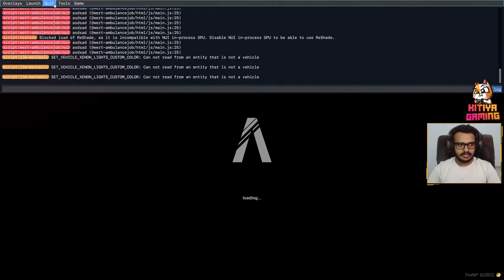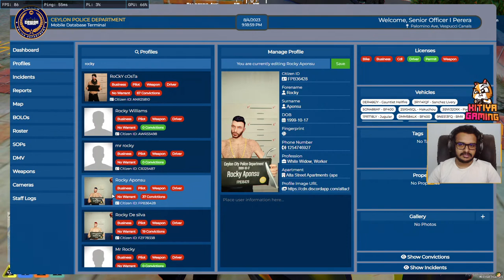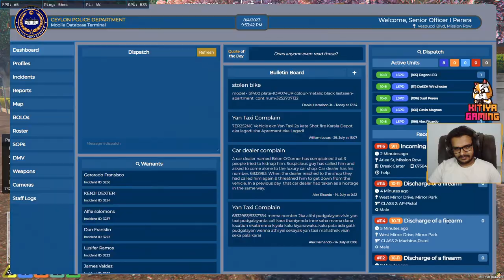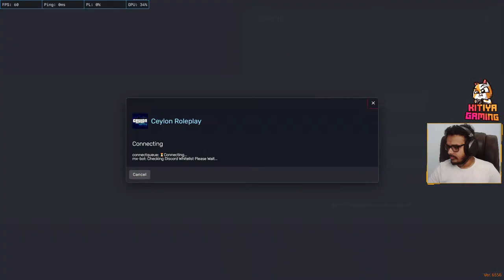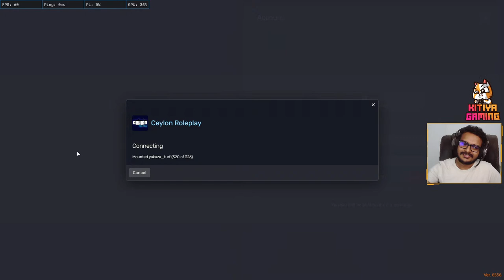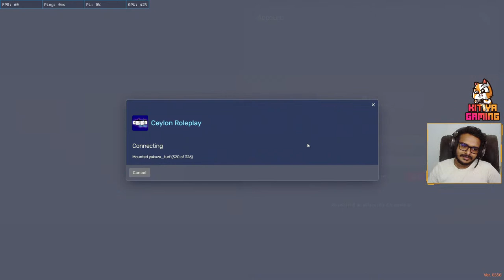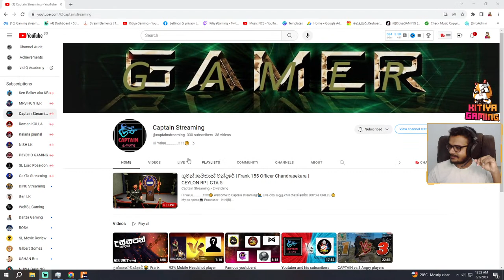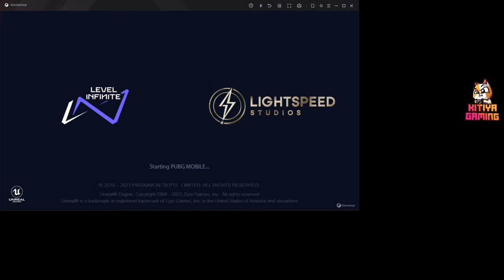සුසිලා එක්ක ඩියුටි CEYLON RP LSPD | KITIYA GAMING | GTA 5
සුසිලා එක්ක ඩියුටි... CEYLON RP LSPD SUSIL PERERA | GTA 5 RP | KITIYA GAMING | Grand Theft Auto V | GTA V

Chanel එකේ අලුත් video ඉක්මනින්ම බලන්න notification 🔔 බෙල් එක ඔබලා තියාගන්න😻ඒ වගේම Shear පාරකුත් දාන්න💯✅.!

Youtube Membership එක ගන්න පෙන්නන්නෙ නැති අයට ලේසියෙන්ම ගන්න පුලුවන් මෙතනින්💰

Redeem - !redeem {command}

!Redeem kiri - 10 Points = කිරි ගෙනාවා 🤣 ගෙදර කවුද??
!Redeem duwanna - 10 Points = මේවට තමා කියන්න්නෙ දුවන්න ගහනව කියලා..!!
!Redeem wikunuwa - 15 Points = ඒකට තමා විකුනනවා කියන්නේ..!!
!Redeem meeta - 10 Points මීට වැඩිය හොදයි
!Redeem bahinawa - 10 Points  බහිනවා පහලට
!Redeem winasai - 10 Points = මේ රට විනාසයි !!
!Redeem ayyo - 10 Points = අයියෝ.. කොහොමද මේවා බලන්නේ.!!
!Redeem anawashsha - 10 Points = අනවශ්‍ය තොරතුරක් ..!!
!Redeem LSPD - 10 Points = LSPD පුතේ..!! 🔥
!!Redeem pala - 15 Points = මුගෙ ආච්චිට.. පල යන්න..!!

 Chat Rules:-